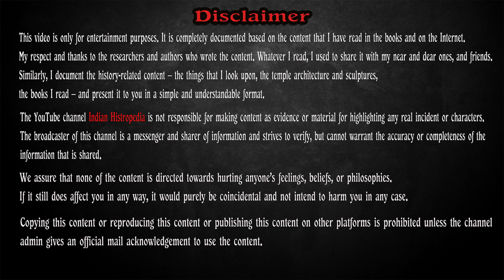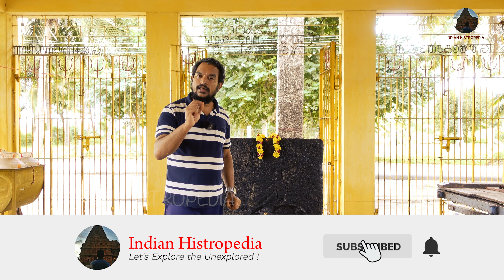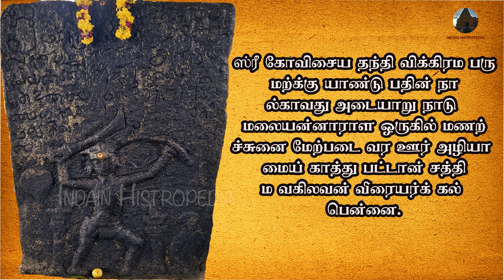பல்லவ வீரன் வீரையர் பற்றி தெரியமா? Pallava Dynasty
ஸ்ரீ கோவிசைய தந்தி விக்கிரம பரு
மற்க்கு யாண்டு பதின் நா
ல்காவது அடையாறு நாடு
மலையன்னாராள ஒருகில் மணற்
ச்சுனை மேற்படை வர ஊர் அழியா
மைய் காத்து பட்டான் சத்தி
ம வகிலவன் வீரையர்க் கல்
பென்னை.

The Pallavas were a dynasty that ruled over parts of southern India from the 3rd century CE to the 9th century CE. They were originally a local dynasty ruling at Kanchipuram, but they rose to prominence in the 6th century CE under the leadership of Mahendravarman I and Narasimhavarman I. The Pallavas were a major power in southern India for over 300 years, and they made significant contributions to art, architecture, and literature.

The Pallavas were patrons of the arts, and they commissioned many temples and sculptures. The Pallava temples are known for their intricate carvings and their use of Dravidian architectural styles. The Pallava sculptors were also highly skilled, and they created some of the most beautiful and expressive sculptures in India.

The Pallavas were also patrons of literature. The Pallava court was a center of Sanskrit learning, and many famous Sanskrit poets and scholars lived in Kanchipuram during the Pallava period. The Pallavas also commissioned many works of Tamil literature, including the epic poem Silappadikaram.

The Pallavas were a major power in southern India for over 300 years, but they were eventually overthrown by the Cholas in the 9th century CE. However, the Pallavas left a lasting legacy in the form of their art, architecture, and literature. The Pallavas were a significant dynasty in Indian history, and their contributions to art, architecture, and literature are still admired today.

Here are some of the most important Pallava kings:

Mahendravarman I (600–630 CE): Mahendravarman I was the first major Pallava king. He was a patron of the arts and commissioned many temples and sculptures.
Narasimhavarman I (630–668 CE): Narasimhavarman I was the most powerful Pallava king. He expanded the Pallava kingdom and made it a major power in southern India.
Rajasimha I (700–728 CE): Rajasimha I was a great warrior and conqueror. He defeated the Chalukyas of Badami and expanded the Pallava kingdom to its greatest extent.
Nandivarman II (731–795 CE): Nandivarman II was a wise and capable ruler. He restored the Pallava kingdom after it had been weakened by internal conflict.
The Pallavas were a significant dynasty in Indian history. They made significant contributions to art, architecture, and literature. Their legacy is still admired today.

Maharathan Book is available in the below links.
Flipkart: shorturl.at/glKS2

Image source from the internet. thanks to image creators and generators.

Copyright Infos:
comment, news reporting, teaching, scholarship, and research. We're Using these Images from the internet to spread history and educate people !!! with a better experience.
thanks to all image creators and generators.

We assure you that none of the content is directed towards hurting anyone’s feelings, beliefs, or philosophies. If it still does affect you in any way, it would purely be coincidental and not intend to harm you in any case.